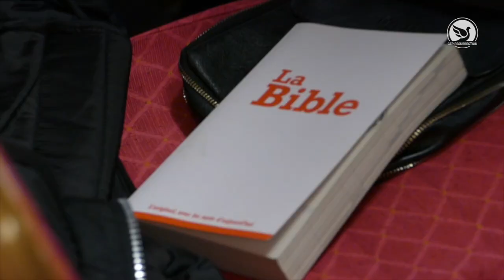LA GUÉRISON DIVINE - Pasteur Douglas KIONGEKA - Séminaire Reims - 2ème J.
CULTE DE    26 / 09 /2021

Thème : LA GUÉRISON DIVINE

1• VOUS VENEZ D’ACCEPTER JÉSUS ?

2• VOUS ÊTES NOUVEAU ?

3• VOUS SOUHAITEZ CONTRIBUER PAR UN DON OU UNE OFFRANDE ?

6•  PARTICIPEZ À NOS COURS DE FONDEMENTS POUR UNE VIE CHRÉTIENNE DE CROISSANCE :

9• POUR EN SAVOIR PLUS SUR NOS SERVICES ET FORMATIONS, RENDEZ-VOUS SUR NOTRE SITE INTERNET :

22 rue Honoré Oursel, 94290 Villeneuve-le-Roi (Portes 22 & 19) FRANCE